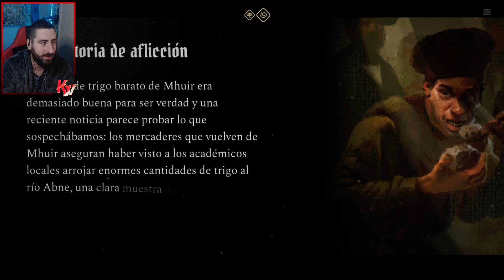🔴 SAM VA LENTIN Y EL DILEMA DEL REY